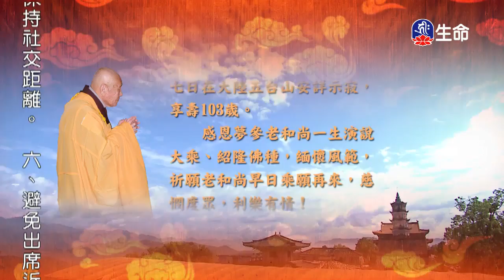世主妙嚴品(52)夢參老和尚-3_長老法語_(lifetv_20200422_09:00)